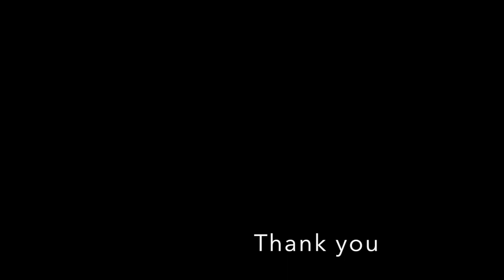Long exposure Weekend ถ่ายรูปเล่นแถวบางปูน้า | Boszanova | พี่บอสเอง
แวะผ่านบางปู เลยติดกล้องไปเดินเล่นหาLocationถายภาพเล่น เลยได้ถายภาพLong exposure ตอนกลางวันมา สนุกดีนะ ขอบคุณที่แวะมาชมกันจ้า
Some long exposure photo weekend, was fun. Thank you for coming.

and some clip in Facebook hope you can enjoy. Thank you.